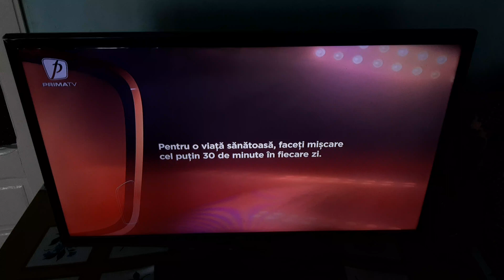Prima TV-Ad Break ID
📆0️⃣9️⃣/0️⃣4️⃣/2️⃣0️⃣2️⃣4️⃣
🕒1️⃣4️⃣:5️⃣6️⃣EEST
📺PRIMA TV